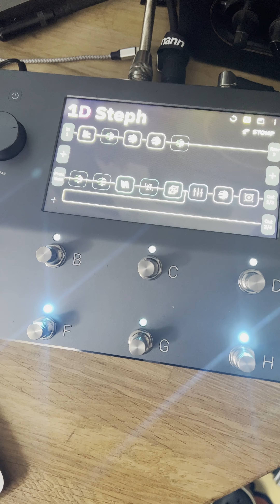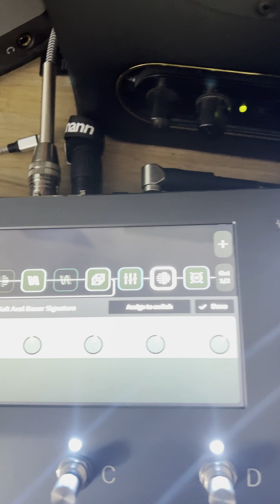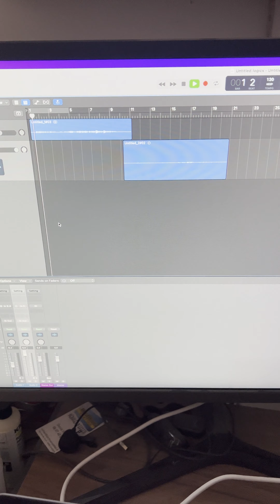Quad Cortex - Kelt Axel Bauer Signature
Comparaison entre la capture du Kelt AB dans le Quad Cortex et l'ampli d'origine.